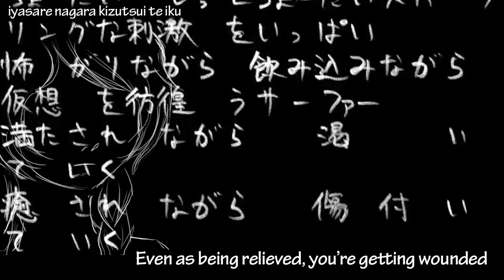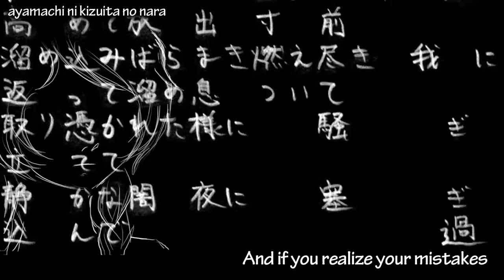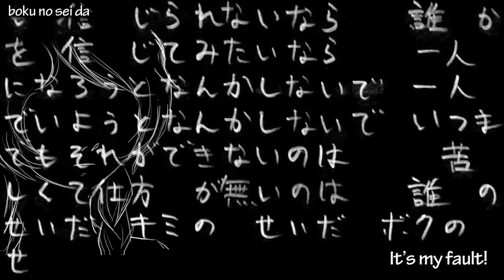[UTAU] Cyber Thunder Cider [Penny]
Subtitled video by ikuy398
Art, mixing, and UTAU by me

More experimenting with mixing and effects in FL Studio. Makes me want to redo Rissur and Al's cover of Hurting for a Very Hurtful Pain.